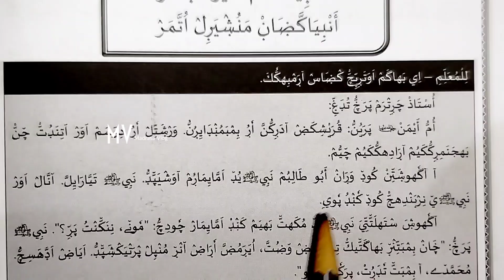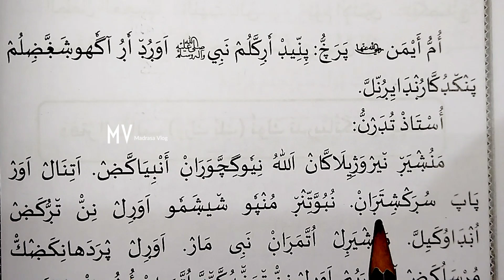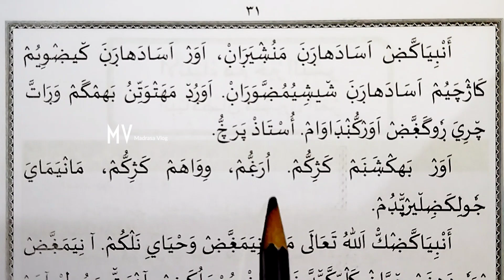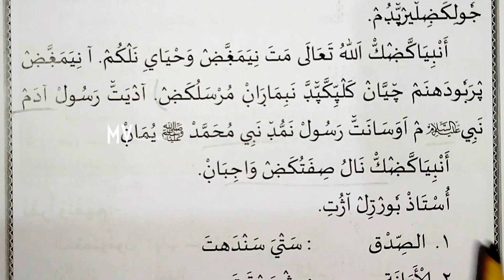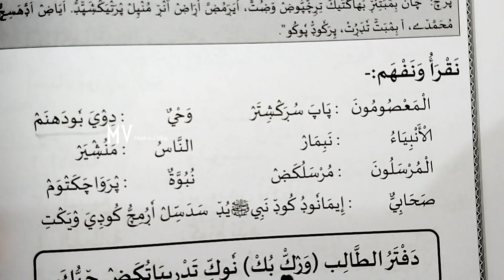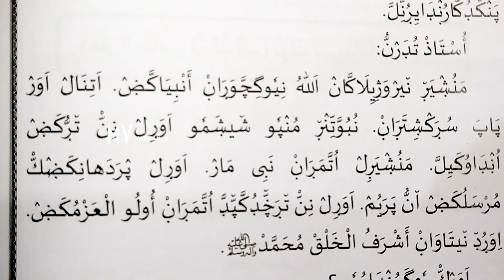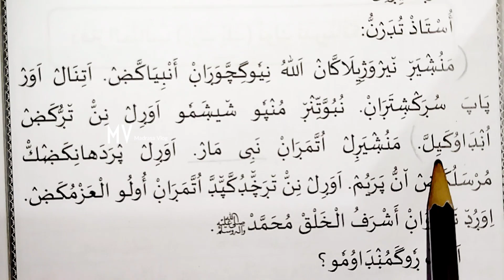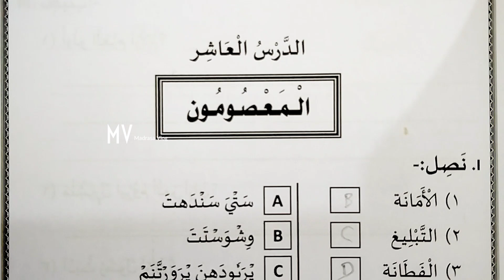3class#uloomudheen#chapter10 English Medium School Madrasa class work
2class

3class

4class

5class

6class

7class